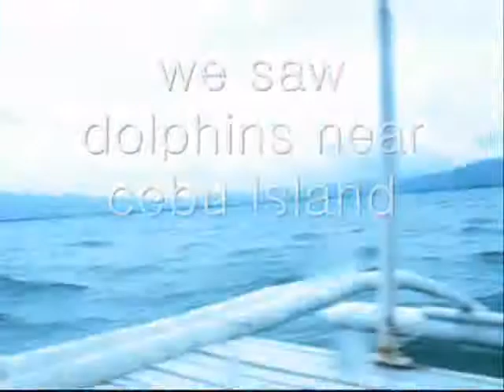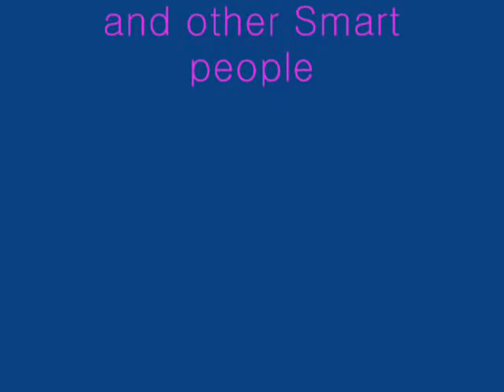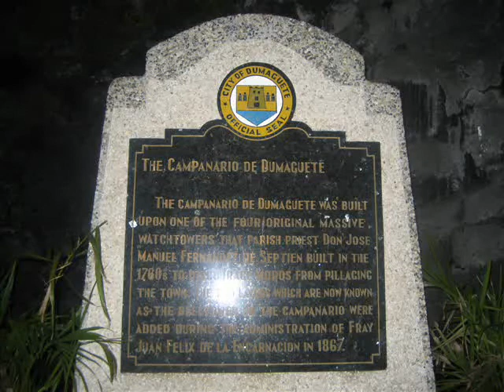Dumaguete: Biology Presentation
an edited report on the marine life in dumaguete..

the parts where the reporter speaks was fast forwarded.

Laboratory Group 1